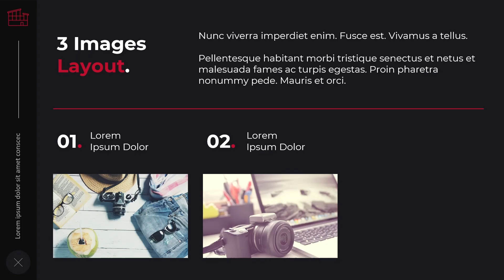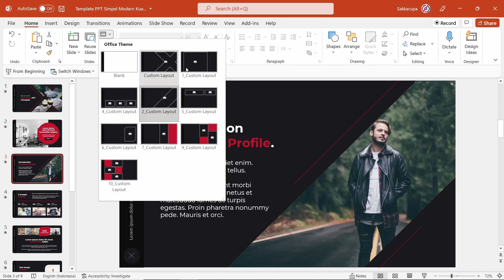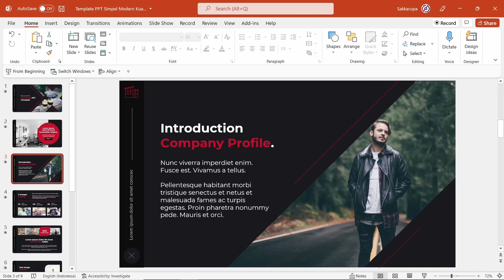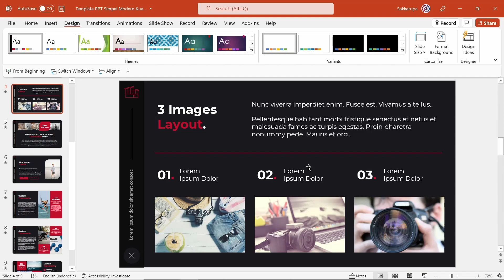Template PPT Simpel Modern Kualitas Premium Free Download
Template PPT Simpel Modern Kualitas Premium Free Download. Ayo dapatkan template ini sekarang juga, gratis.
Template PowerPoint ini bisa kamu gunakan untuk berbagai macam keperluan presentasi yang berisi 9 slide.

Dalam video saya jelaskan cara mudah mengganti gambar, mengelola layout, dan mengganti warna templatenya.

Untuk mendownload template ini, tunggu saya menyebutkan kode download dalam video ini ya. Setelah dapat silahkan klik download di bawah.

Jika kamu ingin versi premium yang terdiri dari kurang lebih 140 slide silahkan masuk ke link berikut: